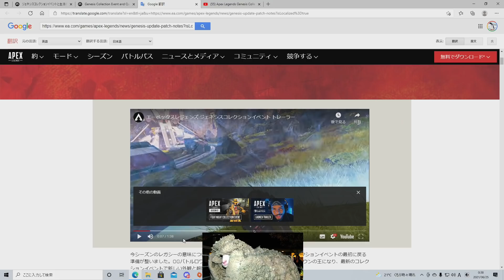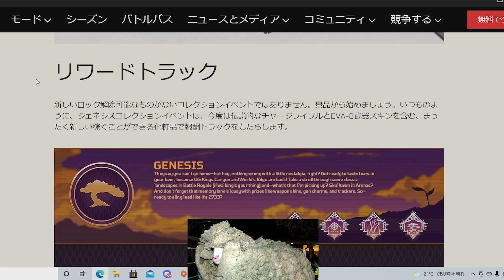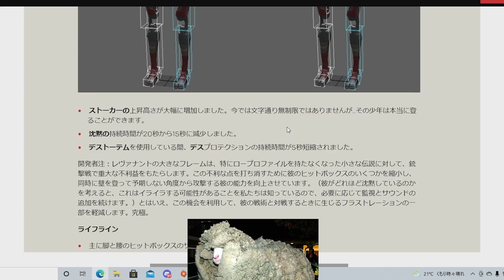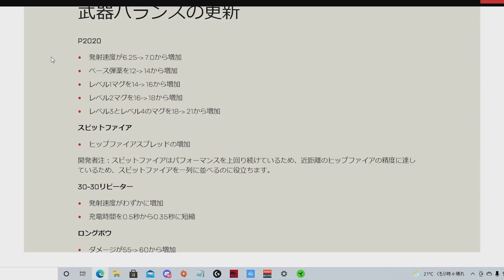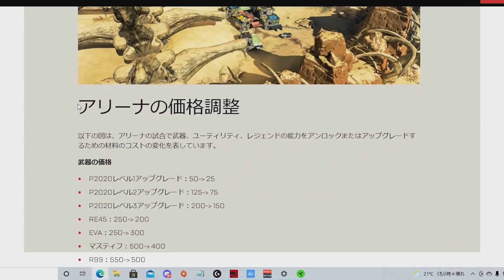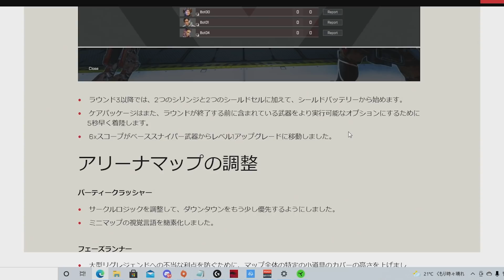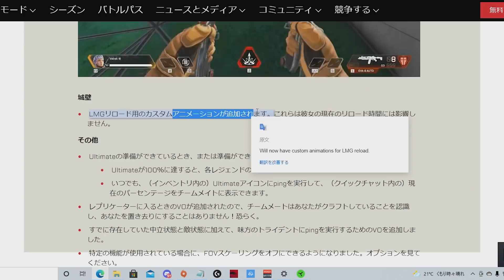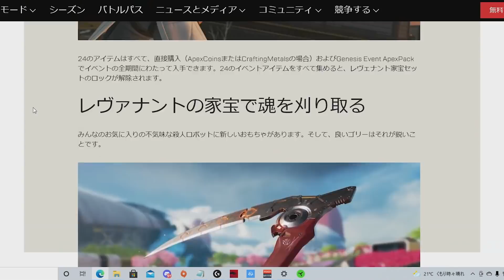最新大型アプデ解説！レヴ&オクタン突撃弱体化 | ロングボウとP2020が鬼強化！！ | Apex Legends